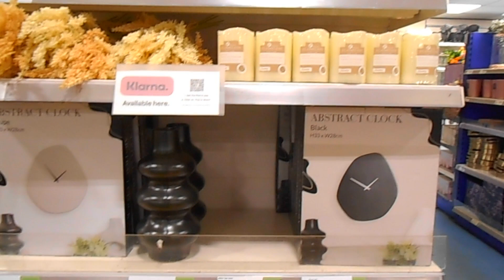What's New IN THE RANGE |Summer 2023 🌼 Shop with Me